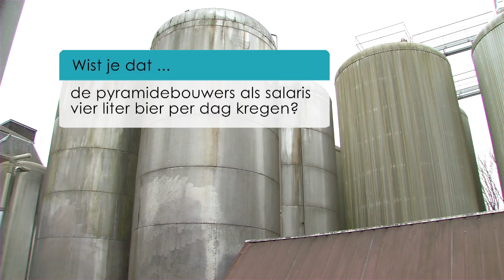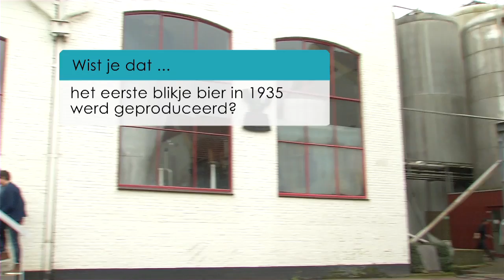Wist Je Dat? @ Alfa Brouwerij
Tussen de zacht glooiende heuvels ligt de Alfa brouwerij, midden in een natuurgebied van het mooie Zuid-Limburg. In 1870 besloot Joseph Meens zijn boerenbedrijf met een kleine bierbrouwerij uit te breiden. Hij had de beschikking over een natuurlijke bron. Eigen geteelde gerstemout gebruikte hij voor de bereiding van het bier, en het afgewerkte mout (bostel) diende prima als veevoer. Duurzaamheid... avant la lettre. De bron ontspringt naast de brouwerij. Het bronwater is meer dan 6000 jaar oud en bevindt zich op een diepte van 152 meter. Het bronwater is afkomstig uit het Eifelgebergte. Door de kiezel-, krijt- en mergellagen is het water zacht en heel zuiver. Het water is zo puur dat het regelrecht de brouwketel in gaat voor het brouwen van bier. Bier dat grenst aan perfectie, dat is waar de Alfa brouwerij naar streeft. Alfa bier is een prachtig natuurproduct, als je het met mate drinkt, is het heel gezond. Het bier krijgt alle rust om te rijpen en wordt bereid met de vier fijnste ingrediënten hop, gerstemout, gist én het eigen bijzondere bronwater. Het zit vol vitaminen en mineralen en is puur natuurlijk.